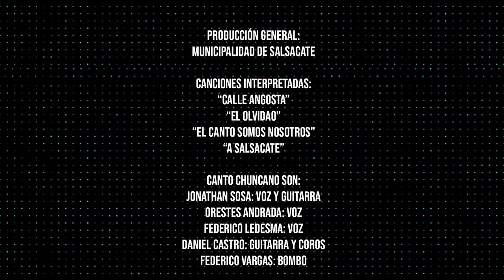SALSACATE LIVE SESSION 1: CANTO CHUNCANO